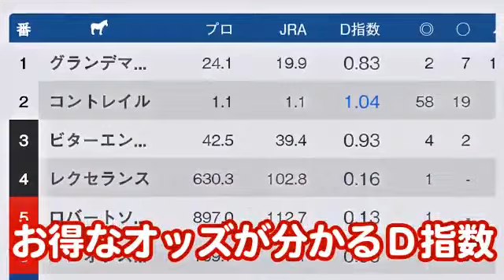【競馬エイト今週の勝負レース】アルゼンチン共和国杯（片桐＆沢田）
秋晴れの東京競馬場から「競馬エイト今週の勝負レース」をお届けします。アルゼンチン共和国杯（７日、ＧⅡ）の本紙予想を担当する関東競馬エイト・片桐靖弘ＴＭの見解をじっくりどうぞ！